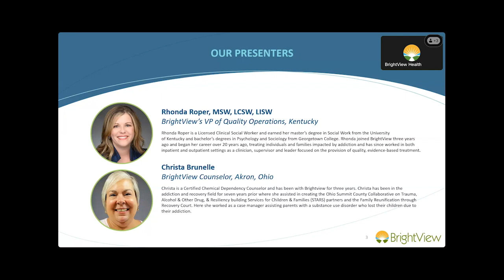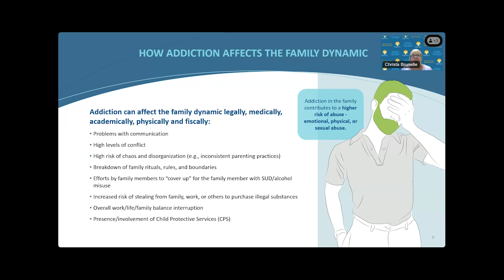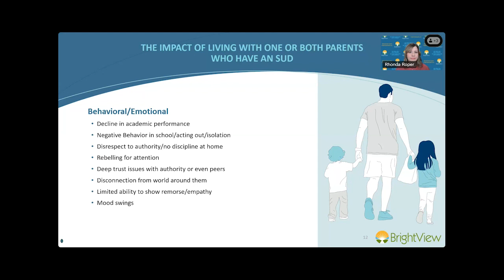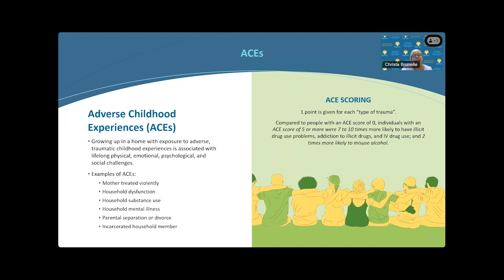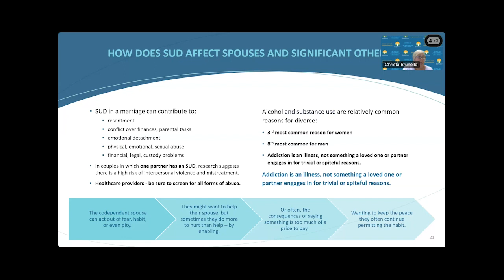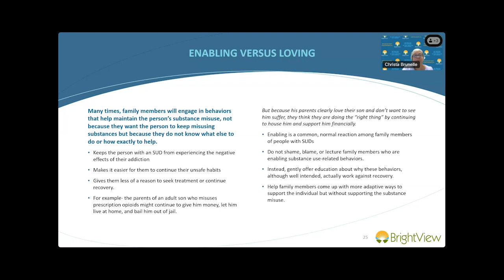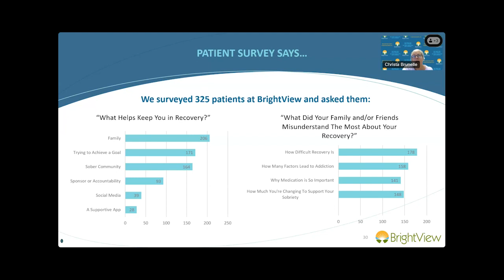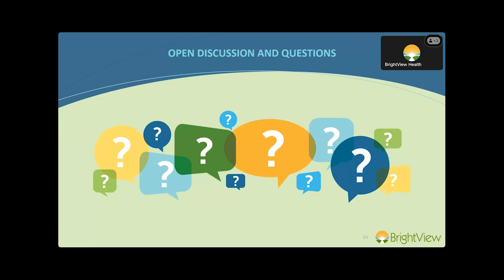How Healthy Families Navigate Addiction Treatment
Family members can also be impacted when a loved one is in recovery from an alcohol or substance use disorder. Family members shouldn’t be apprehensive about reaching out for their own help and support.

This discussion looks at how addiction affects the family, ways to support loved ones, and self-care advice for caregivers, including how to prioritize their own needs during such an unpredictable time.

BrightView’s Rhonda Roper and Christa Brunelle discuss how to:
• Better understand the family dynamic through the cycle of addiction
• Learn how family can foster positive treatment outcomes.
• Differentiate between enabling and loving a family member with an SUD
• Discuss the importance of self-care and self-compassion during this process